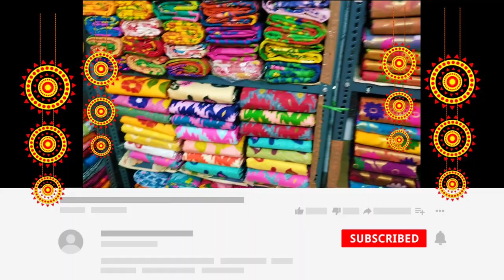Santipur Saree Market|Santipur Tant Saree Wholesale Market|Jamdani Saree Wholesale Market Kolkata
Shop Name:- Das saree Khutir in santipur
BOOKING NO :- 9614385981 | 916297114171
Address: Gobindropur Santipur Nadia

santipur saree
jamdani saree
shantipur wholesale market
handloom saree wholesale market